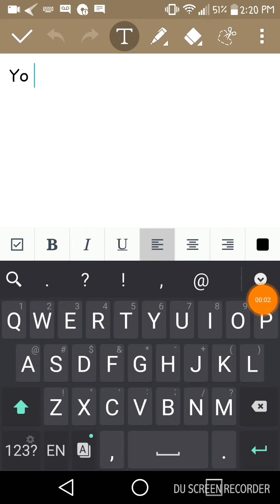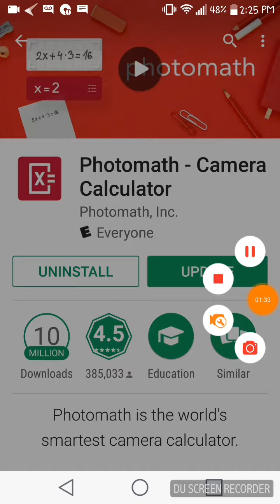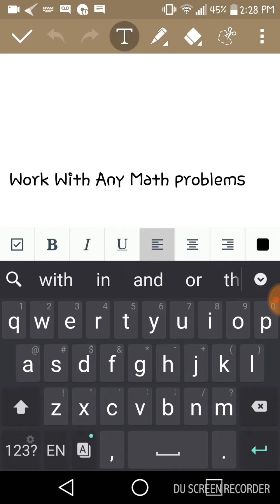ONE APP THAT DOES YOUR MATH HOMEWORK FOR YOU ( A+) EVERYTIME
I Have Been Using This App For A Long Time .
Now Thanks To This App , My Average In Math Is 96%

If You Want It,  Follow The Steps That Your Going To See In This Video.